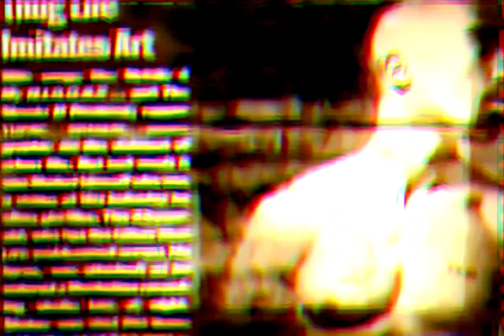2Pac - Komradz (Acoustic Version)(Revised OG Remake)[High Definition Remastered] 4K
Producer: Johnny “J” Jackson
Originally recorded for All Eyez On Me / Euthanasia / Supreme Euthanasia
Samples: Slick Rick – Cuz It’s Wrong

Featuring: Storm, Big Syke & Outlawz
Produced By: Johnny J
Written By: Big Syke, Kastro, Napoleon, E.D.I. Mean & 2Pac